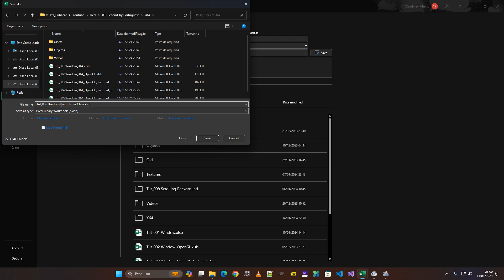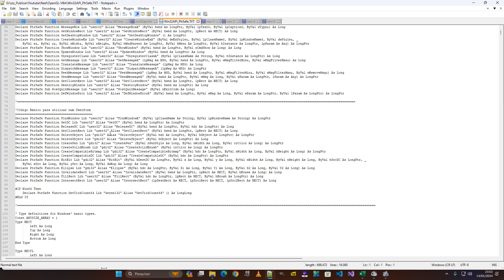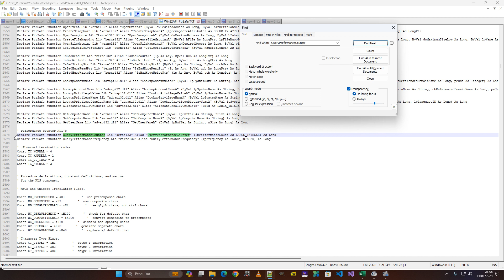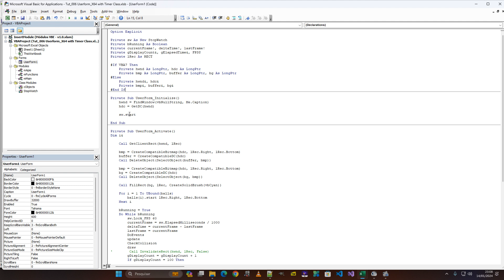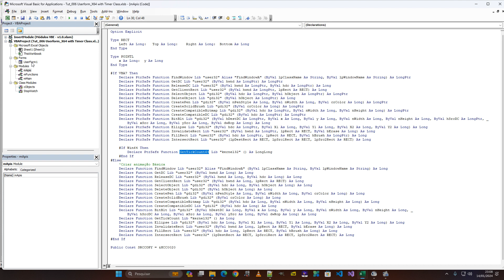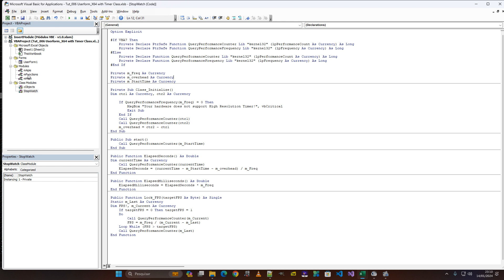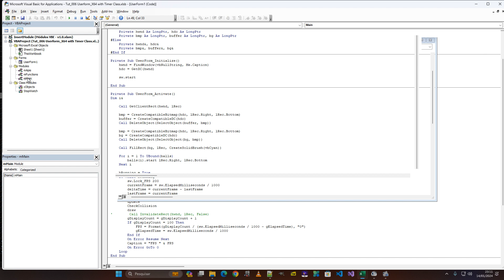Tut_006 Userform Excel 32 e 63 bits Timer Class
Você aprenderá como utilizar bibliotecas gráficas no VBA do Excel (32 e 64 bits), tais como openGL  do básico (fixed pipeline) até o avançado (shaders)
Você aprenderá a desenvolver pequenos jogos em 2D e 3D com o VBA e OpenGL
Recursos avançados do VBA e OpenGL no Excel

Link para os arquivos suporte (Win32API_PtrSafe.TXT)